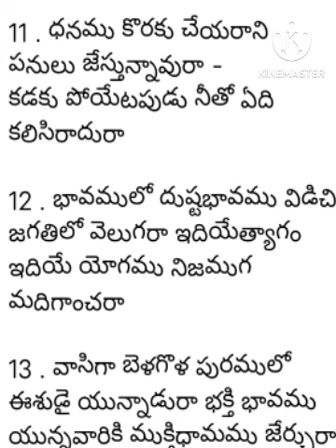భం భం భం భం భం యనారా బగించి మదిలోన భం భాంబు గనారా